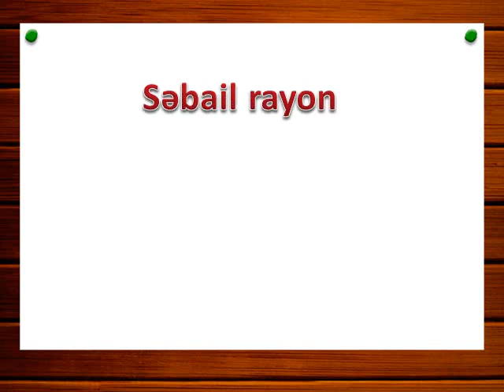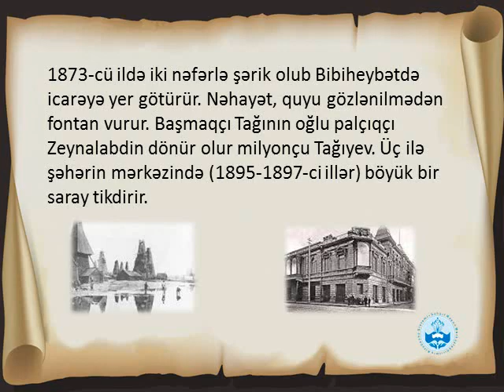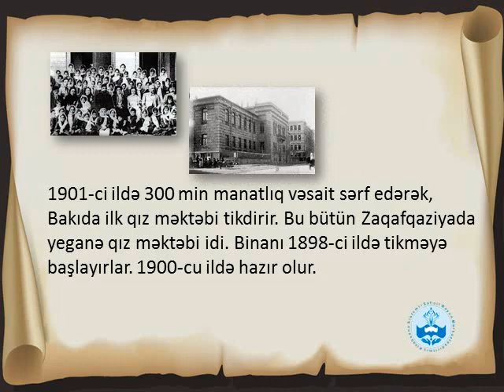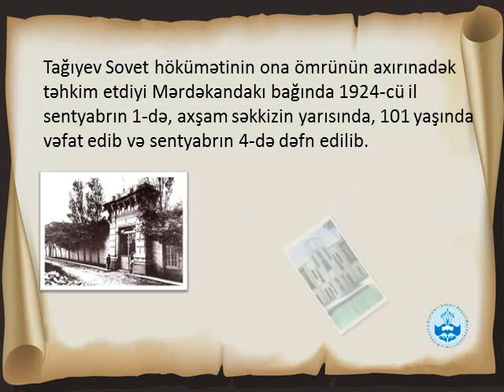Bu gün böyük xeyriyyəçi Hacı Zeynalabdin Tağıyevin anım günüdür.